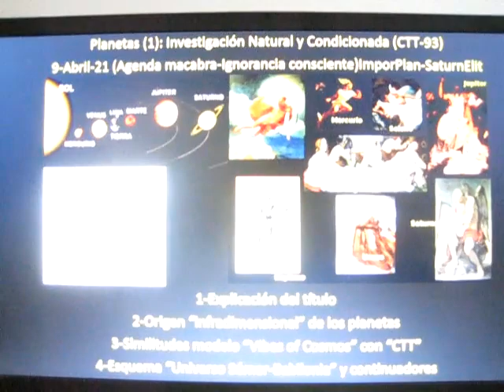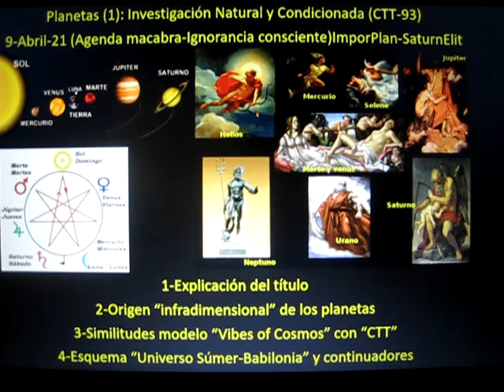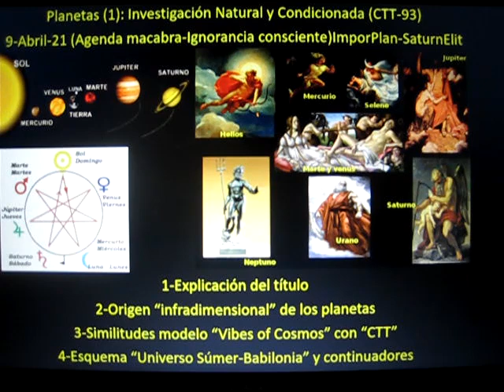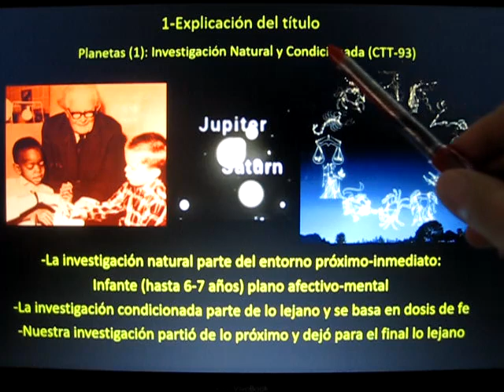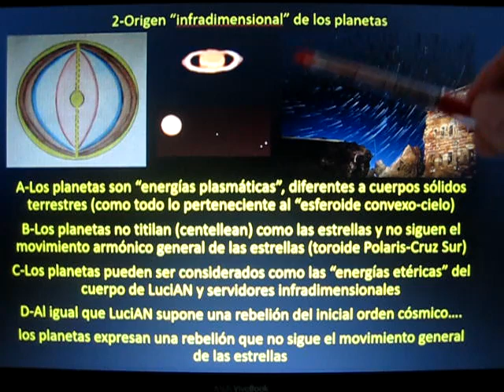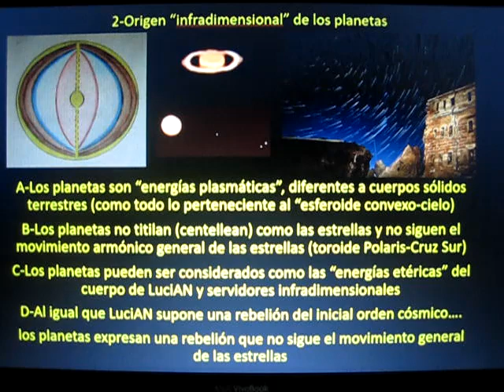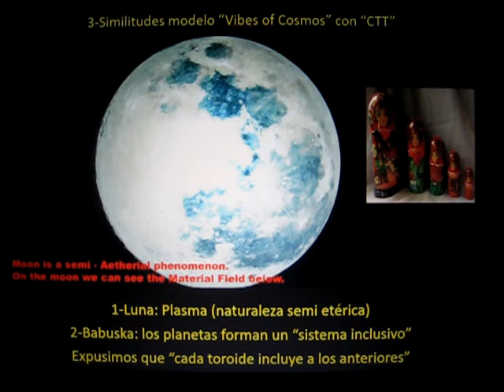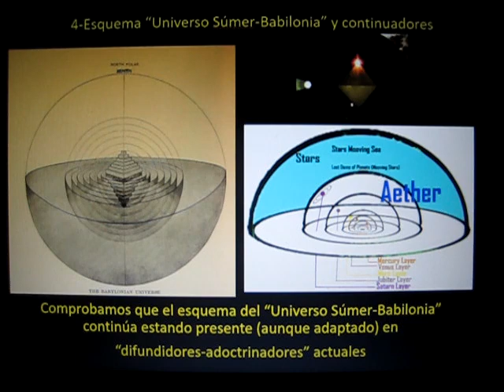Planetas (1): Investigación Natural y Condicionada (CTT-93)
Compartimos que el "mundo de los planetas" pertenece a la "infradimensión de LuciAN" ...